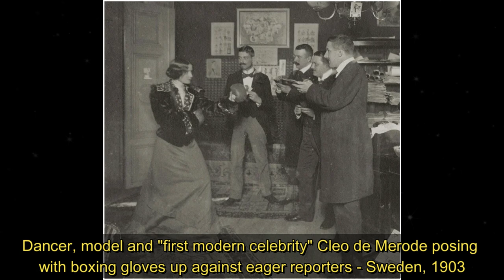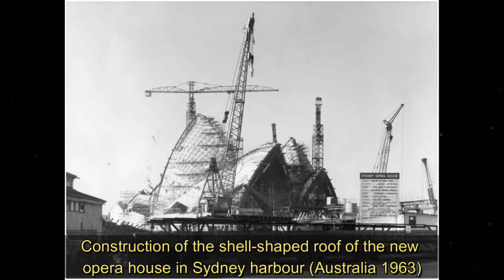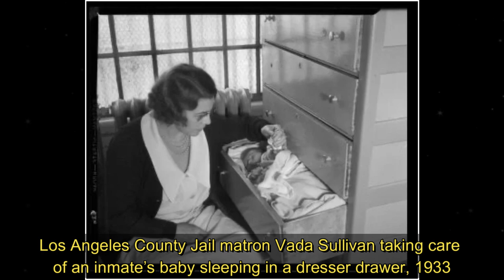Historical Old Photos of Forgotten Past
In this new video from The Time Then channel we will show you Historical Old Photos of Forgotten Past 🎥

Step back in time and explore a forgotten past with a collection of stunning historical old photos. These images offer a glimpse into a world that has long since vanished, from the everyday lives of our ancestors to the world events that shaped our modern history.

Join us as we discover the forgotten stories behind these captivating photos and uncover the secrets of the past. With each photo, we'll piece together a unique and fascinating chapter of history that's waiting to be rediscovered.